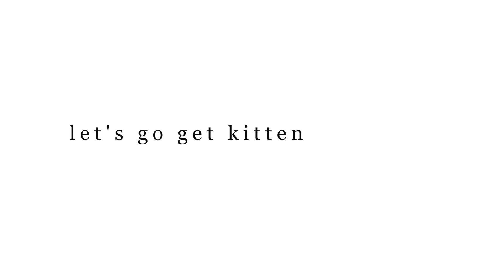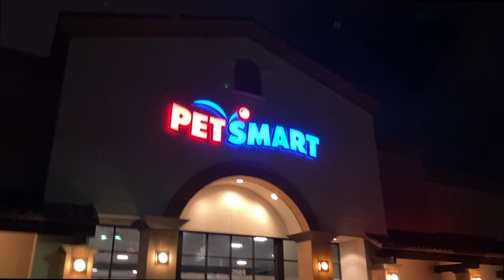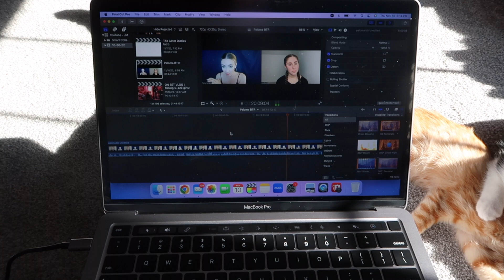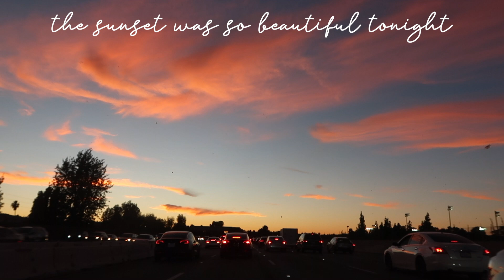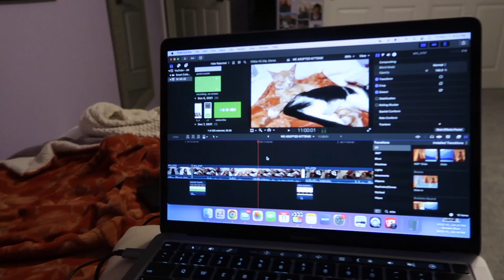WE ADOPTED KITTENS! | shopping for supplies, taking them home & more!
☆ Meet the newest additions to the family: Nala and Nacho! Come with me to shop for kitten supplies, visit the shelter, and take the kittens home! ☆